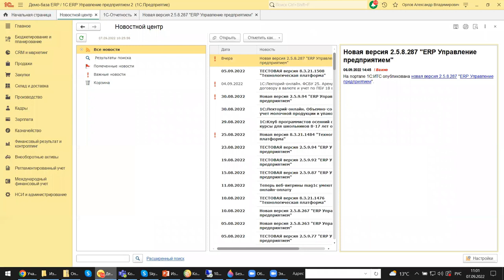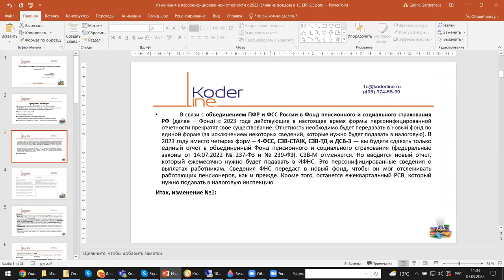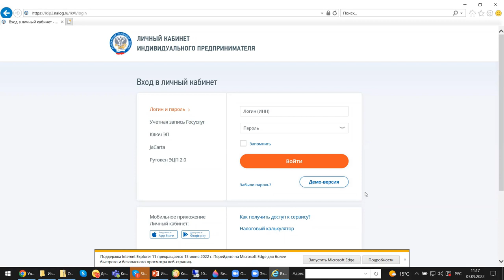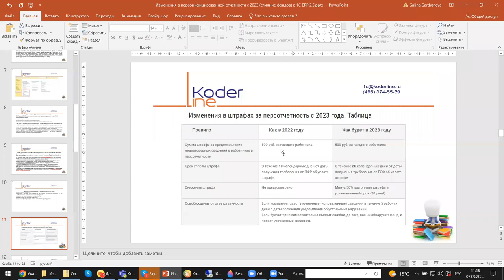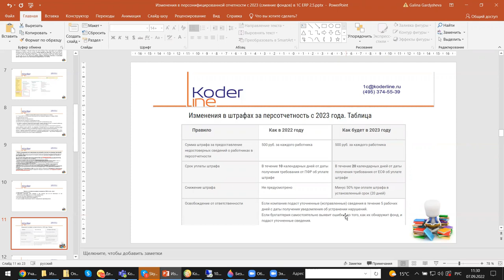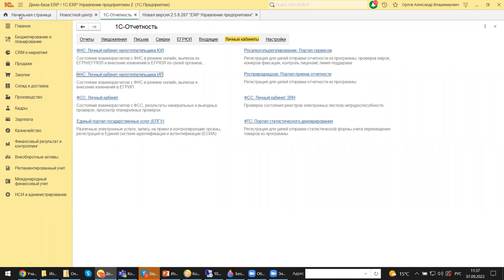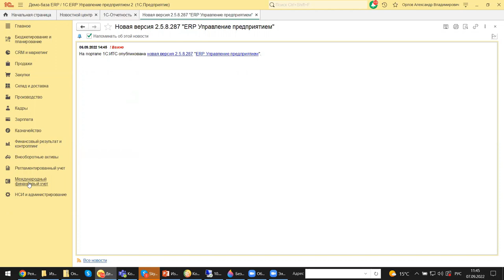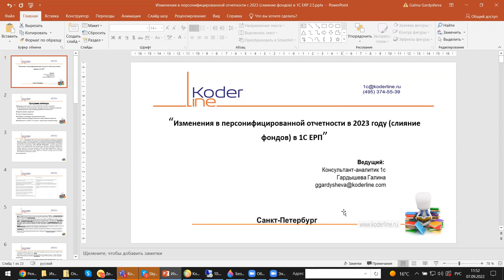Вебинар «Изменения в персонифицированной отчетности в 2023 году (слияние фондов) в 1С:ERP»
Компания «Кодерлайн» провела вебинар «Изменения в персонифицированной отчетности в 2023 году (слияние фондов) в 1С:ERP»

Программа
1.    Федеральный закон от 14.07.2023 № 237-ФЗ, который с 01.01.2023 во многом меняет порядок уплаты страховых взносов и представления персонифицированной отчетности.
2.    Единая форма сведений
3.     Сроки предоставления
4.    Штрафы за непредоставление/неполное предоставление/предоставление недостоверных данных
5.    Изменения в 1C:ERP 2.5 в связи с принятыми изменениями